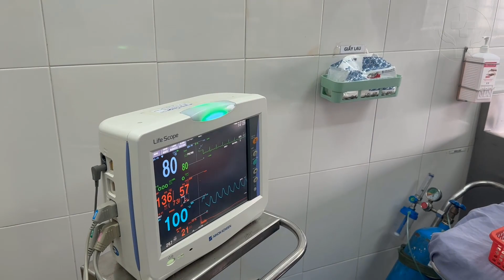Nội soi đại tràng và kỹ thuật rút dây soi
Nội soi đại tràng là phương pháp rất tốt để chẩn đoán và can thiệp các bệnh lý đại tràng. Kỹ thuật nội soi đại tràng thường phức tạp và khó hơn nội soi dạ dày. Rút dây soi, làm ngắn lòng đại tràng trong quá trình nội soi là đặc biệt quan trọng giúp cho cuộc nội soi đại tràng thành công.
VẬN HÀNH DÂY NỘI SOI ĐẠI TRÀNG
Dây nội soi đại tràng gồm 2 phần, phần điều khiển và phần dây soi. Phần điều khiển được cầm bằng tay trái, đỡ giữa ngón cái và ngón trỏ, ngón út và áp út ôm sát thân máy tạo sự vững chắc. Ngón giữa điều khiển van khí nước, bơm khí giúp lòng đại tràng giãn để quan sát, có 2 mức bơm khí, trong soi đại tràng ta chọn mức thấp. Khi nhấn van này ta sẽ bơm nước để rửa mặt kính camera khi bị bám bẩn. Muốn bơm rửa các tổn thương và các chất bẩn trong đại tràng, ta bơm nước qua kênh sinh thiết hoặc hay dùng hơn là bơm nước qua kênh nước phụ.
Ngón trỏ sử dụng van hút, giúp hút bơi hơi trong lòng đại tràng hoặc các dịch ứ đọng, ngoài ra còn sử dụng các nút chức năng như dừng hình, bật chế độ nội soi dải tần hẹp NBI…
Ngón cái được sử dụng núm up, down, điều chỉnh phần uốn cong đầu dây soi lên hoặc xuống, điều chỉnh núm right, left giúp đầu ống soi sang phải, sang trái
Tay phải được sử dụng để đưa và rút dây soi đại tràng, nên cầm dây soi với những đoạn khoảng 30-40cm, ngắn quá ta phải thao tác nhiều hơn, dài quá dễ gây hỏng các thành phần trong dây soi đại tràng, đưa và rút dây soi thẳng trục cơ thể người bệnh. Ngoài ra phối hợp với tay trái để điều khiển dây soi sang trái, sang phải bằng cách xoay dây soi cùng chiều hay ngược chiều kim đồng hồ khi đang up hoặc down máy
TƯ THẾ NGƯỜI BỆNH TRONG KỸ THUẬT NỘI SOI ĐẠI TRÀNG
Người bệnh có thể nằm nghiêng trái dễ qua đại tràng sigma, nằm ngửa dễ dàng ép bụng hỗ trợ, và qua góc trái dễ dàng hơn, nằm nghiên phải giúp qua góc phải dễ dàng hơn. Tư thế người bệnh thường linh động, phụ thuộc vào diễn biến thực tế trong khi nội soi.
TƯ THẾ BÁC SỸ TRONG KỸ THUẬT NỘI SOI ĐẠI TRÀNG
Bác sỹ cần đứng thẳng, đối diện màn hình nội soi, không vẹo lưng, vẹo cổ. Tự tay đưa và rút dây soi, có thể nhờ người phụ giữ hộ ống soi tránh tuột. Cần thiết kế ít nhất 1 màn hình phụ vuông góc với màn hình chính để người phụ và bệnh nhân có thể quan sát
NGUYÊN TẮC KỸ THUẬT NỘI SOI ĐẠI TRÀNG
1. Nguyên tắc số 1: chỉ đưa dây nội soi đại tràng khi nhìn thấy đường, tuyệt đối không đưa dây mù
2. Nguyên tắc số 2: Hút và rút
 Hút là hút hơi, hút dịch. Khi đại tràng còn dịch, ta cần hút hết dịch mới tìm thấy đường, Luôn tránh bơm hơi căng vì sẽ làm các góc đại tràng trở lên khúc khủy, góc cạnh hơn, khó đi qua hơn, ngoài ra bơm hơi căng làm gia tăng các vùng không nhìn thấy sau các nếp van đại tràng, gây khó khăn tìm đường đi, lý do nữa là khi bơm hơi căng sẽ làm bệnh nhân rất đau đớn, sẽ phản ứng, gây khó khăn cho cuộc soi. Chính vì vậy, bất cứ khi nào gặp khó khăn trong cuộc soi, hãy nhỡ tới nguyên tắc này.
Rút máy là kỹ thuật quan trọng nhất quyết định sự thành công cho cuộc soi. Rút máy giúp làm ngắn dây soi, các quai đại tràng thẳng, tạo kiều kiện tối ưu để vận hành dây soi tới được manh tràng. Rút máy thẳng trước khi qua góc trái là đã thành công được ½ chặng đường
3. Nguyên tắc số 3: Cần biết đầu ống soi đang ở đoạn đại tràng nào? Giải phẫu đại tràng mỗi người một khác, nhận biết chính xác vị trí giải phẫu đại tràng trong nội soi không phải lúc nào cũng dễ dàng, cần dựa vào các đặc điểm sau:
- Đặc điểm niêm mạc
- Mặt cắt đại tràng
- Các mốc giải phẫu dễ nhận biết: manh tràng với gốc ruột thừa, van Bauhin; góc gan màu tím sẫm
- Đọng nước trong đại tràng: chỉ trong tư thế bệnh nhân nằm ngửa, nước đọng ở trực tràng, đại tràng trái và đại tràng phải, không có ở đại tràng ngang và đại tràng sigma
- Khi đưa máy, không dựa vào khoảng cách giữa đầu ống soi tới rìa hậu môn vì có khi đưa hết dây soi chưa qua được đại tràng sigma do cuộn ống. Khi rút máy, thông thường manh tràng ở 70cm CRHM, góc gan ở 60cm CRHM, góc trái ở 40cm CRHM, chỗ tiếp nối đại tràng sigma và đại tràng trái ở 20cm CRHM
4. Nguyên tắc số 4: hỗ trợ ép bụng, thay đổi tư thế, đổi người soi, nội soi gây mê